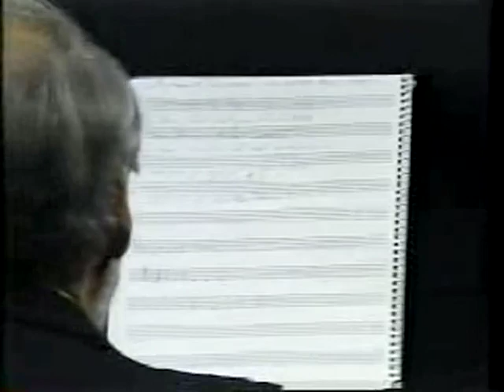The Muppets' Theme in the style a of Bach fugue.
From Richard Grayson's 25th Annual Occidental College Concert, March 4, 1994.  Improvisation on a theme from the audience.